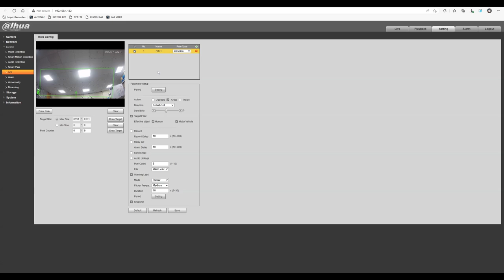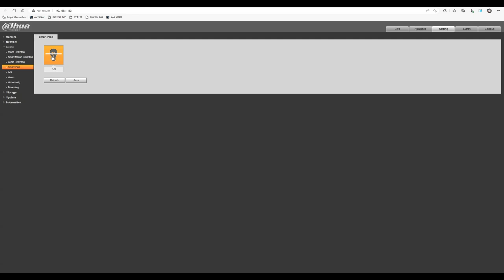How to setup area intrusion by camera